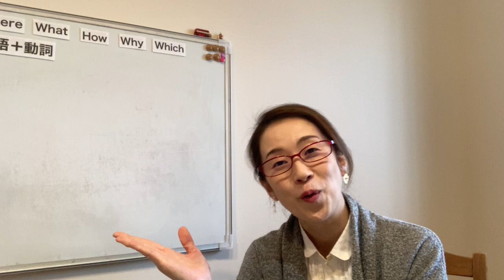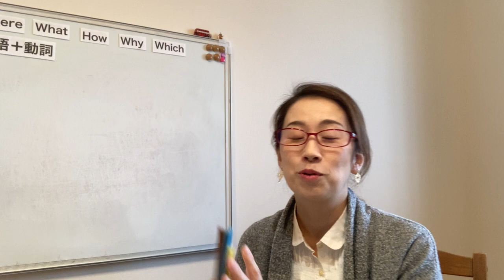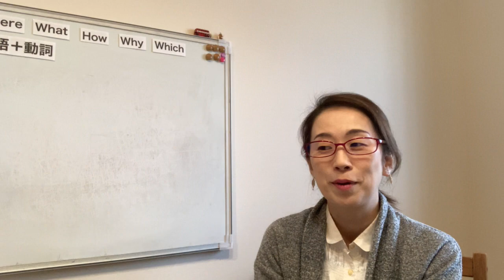【子供英語：よくある質問】単語はフラッシュカードで覚えた方がいい？幼児・小学生、それぞれ経験をもとに、効果もシェア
トリッキーワード 、カードで覚えさせた方がいいですか？よく頂く質問です。これまで子供たちをみてきての私の見解をシェアしてます。幼児さん、小学生、年齢によっても異なりますね。自分の子供に置き換えて考えてみてくださいね。

動画をご覧頂きまして有難うございます。ジョリーフォニックスをしっかり＋読む力を育てる、に特化した英語講師Sanaeです。

我が子が中学生になる時、どの程度の英語力になっていると理想的で、嬉しいのか。

英語を楽しむ心を持つだけではなく。さらに奥へ進みませんか？
英語は当たり前、そう感じるチカラ・感覚を普通に持つ。
前者orさらに奥へ進む後者、どちらがあなたの理想に近づけそうですか？

グローバルな考え方を持ち、英語が当たり前に感じるお子さんを育てるには、良いタイミングでベストな取り組みをすることが必要不可欠。

上記の想いに共感下さった親子さんに、日々の英語活動 習慣づくり、コーチング、レッスン、目標達成に必要な全てが含まれる個別完全カスタマイズで英語教育をサポートしております。

まずは、小学入学前に子供自身が楽しく英語絵本を読めるようになるステップを知ることから！
▶︎やり方のステップをご紹介（メルマガで無料メールセミナーをお届け）